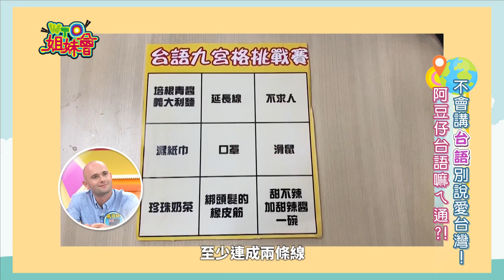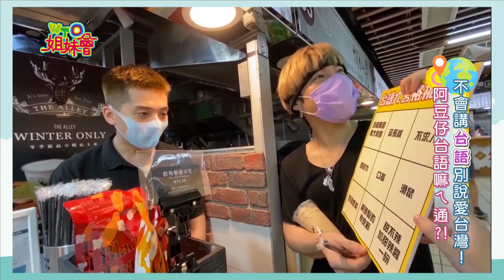不會講"台語"別說愛台灣!! 阿豆仔台語嘛ㄟ通?! 2020-06-16【WTO姐妹會】|阿福 那三牛 ZUZU Anna(波蘭) 秋姮 少迪 馬克杯 Sasha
播出日期:06月16日(二)
今日主題：【 不會講"台語"別說愛台灣!! 阿豆仔台語嘛ㄟ通?! 】